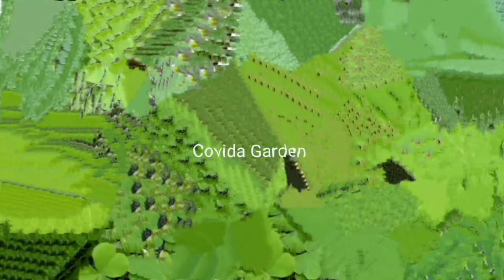Strange butterfly /Oleander Hawk Moth🦋 in Giant Golden Pothoss🥰🥰🥰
Daphnis nerii, the oleander hawk-moth or army green moth, is a moth of the family Sphingidae.

Moths, in general, are believed to be a symbolism of personal transformation, secrets, mysticism, intuition, faith, determination rebirth,

big moth represents big changes, big opportunities, and things that can no longer be ignored

brown moth may symbolize love, while a blue moth is a symbol of friendship. If you see a green moth in your dream, it is a symbol of harmony and protection. Yellow moth is always a symbol of good luck and great financial situation.